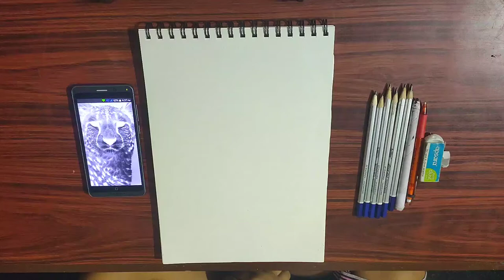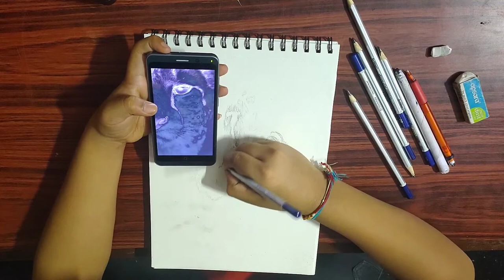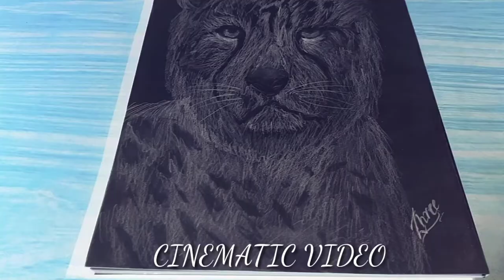REALISTIC NEGATIVE DRAWING TIMELAPSE | CHEETAH | WATCH FULL VIDEO | SHREE_ARTSS 🔥